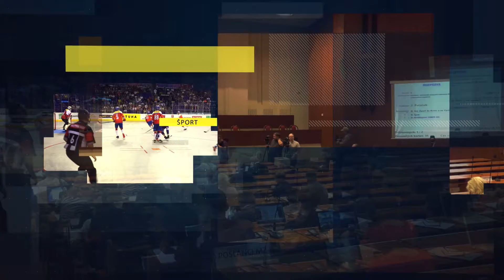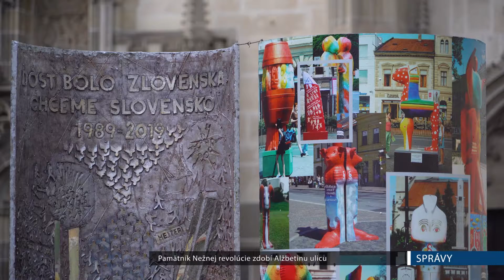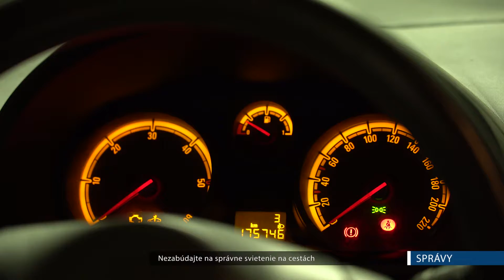Správy v telKE 06. 11. 2019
V dnešných Správach v telKE sa dozviete napríklad aj výsledky mestského zastupiteľstva či viac o podujatí Košice Fashion Week 2019.